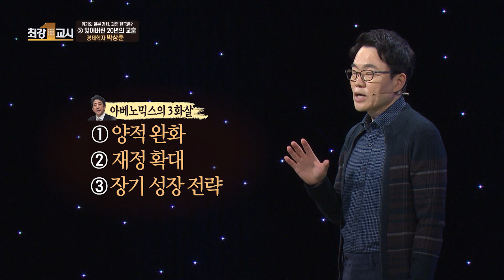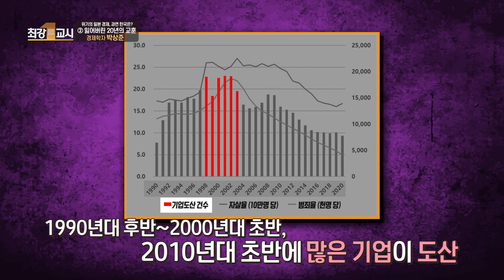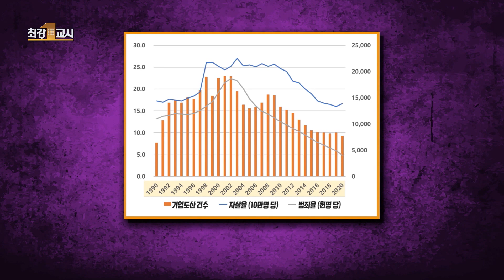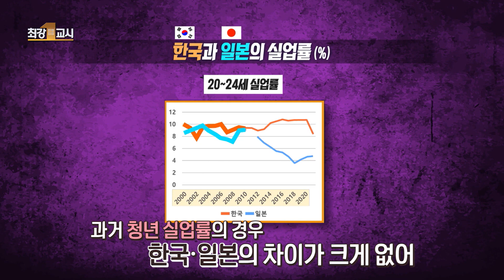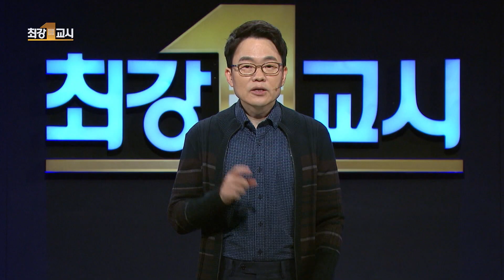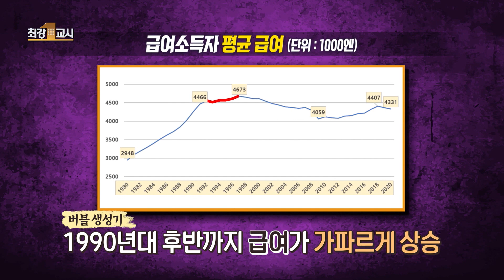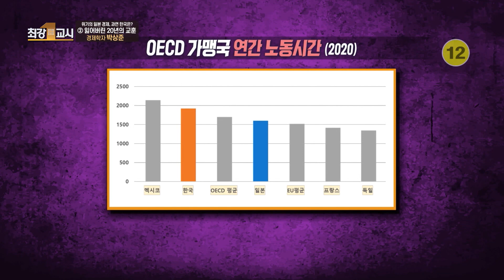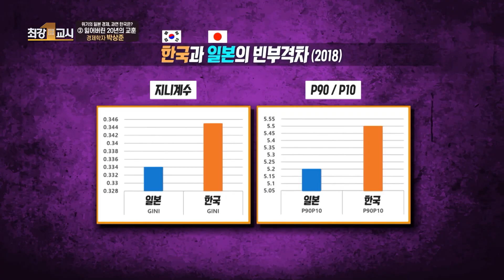[최강1교시] 위기의 일본 경제, 과연 한국은? 2부 : 잃어버린 20년의 교훈 ep.02 l 경제학자 박상준